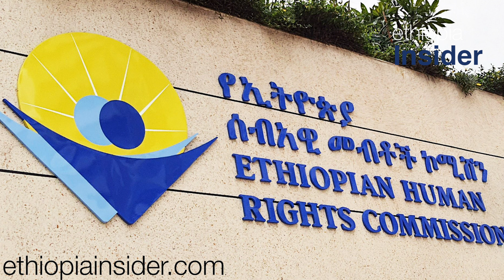ዜና| ዶ/ር ዳንኤል በቀለ ከኢሰመኮ ዋና ኮሚሽነርነታቸው በመጪው ሐምሌ ወር ሊሰናበቱ ነው | Ethiopia | Daniel Bekele | Human Rights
የሰብአዊ መብት ተቋማት ከዓለም አቀፍ ድርጅቶች ወይም አጋር ሀገራት ገንዘብ ማሰባሰባቸው፤ “ነጻነታቸውን የሚቃረን” ተደርጎ መወሰድ እንደሌለበት የኢትዮጵያ ሰብአዊ መብቶች ኮሚሽን (ኢሰመኮ) ዋና ኮሚሽነር ዶ/ር ዳንኤል በቀለ ተናገሩ። እርሳቸው የሚመሩት ተቋም ከአለም አቀፍ አጋር ድርጅቶች ገንዘብ ቢያሰባስብም፤ “ማናቸውም አይነት ተጽእኖ” ደርሶበት እንደማያውቅም ገልጸዋል።

የኢሰመኮ ዋና ኮሚሽነር ይህን ያሉት፤ የሰብአዊ መብት ተቋማትን በተመለከተ ጠቅላይ ሚኒስትር አብይ አህመድ በትላንትናው ዕለት ለሰነዘሩት ትችት በሰጡት ምላሽ ነው። ጠቅላይ ሚኒስትር አብይ ትላንት ሐሙስ ሰኔ 27፤ 2016 በተካሄደ የፓርላማ ስብሰባ ላይ የሰብአዊ መብት ተቋማትን እና አሰራራቸውን “መፈተሽ” እንደሚያስፈልግ ተናግረው ነበር።

አብይ በዚሁ ንግግራቸው የሰብአዊ መብት ተቋማት ከሌሎች ሀገራት እና ፍላጎቶች ተጽእኖ “ነጻ መሆን” እንደሚገባቸው አሳስበዋል። ጠቅላይ ሚኒስትሩ “እኛ ደመወዝ የማንከፍለው፣ ሌሎች ኃይሎች የቀጠሩት፣ ለሌሎች ኃይሎች ሪፖርት የሚያደርግ ተቋም ኢትዮጵያ ውስጥ ከፈቀድን፤ ምን ሊፈጠር እንደሚችል ለእናንተ መተው ነው” ሲሉም የመገመቱን ድርሻ ለፓርላማ አባላት ትተው ነበር።(ኢትዮጲያ ኢንሳይደር)
የ“ኢትዮጵያ  ኢንሳይደር” ትኩስ ዜናዎችን እና ወቅታዊ ዘገባዎችን ለመከታተል፦